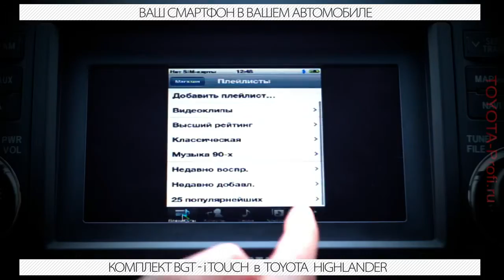Highlander (XU40) - подключение iPhone на штатный монитор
Подключение Iphone к штатному головному устройству Toyota Highlander с помощью модуля интерфейсного подключения по технологии Mirror Link